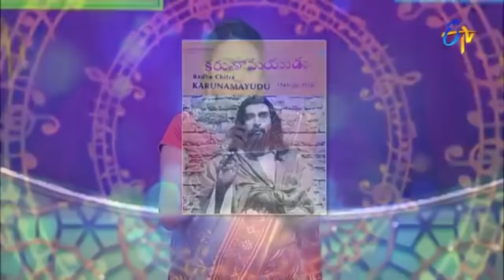Legendary Singer SP Balasubramanyam's Best Performances in ETV Swarabhishekam | ETV Telugu